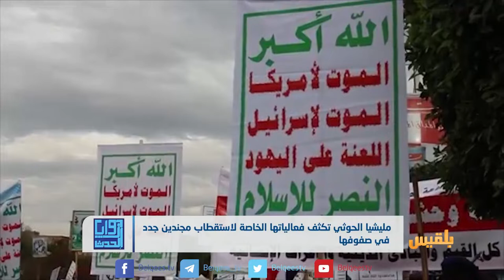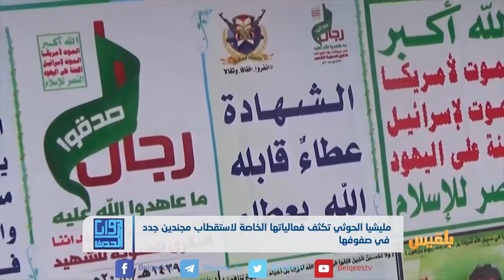فعاليات لحشد المقاتلين.. المليشيا في مهمة تجريف الهوية الوطنية | تقرير: محمد عبدالمغني